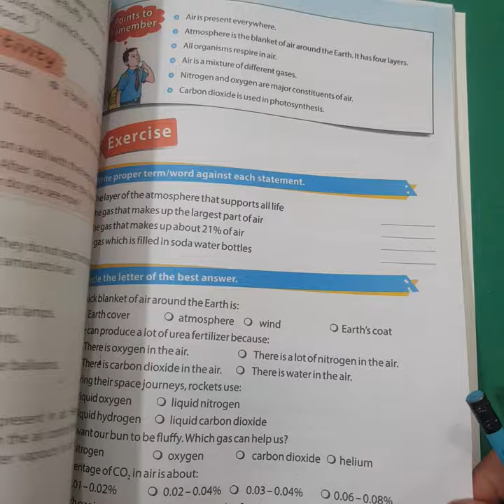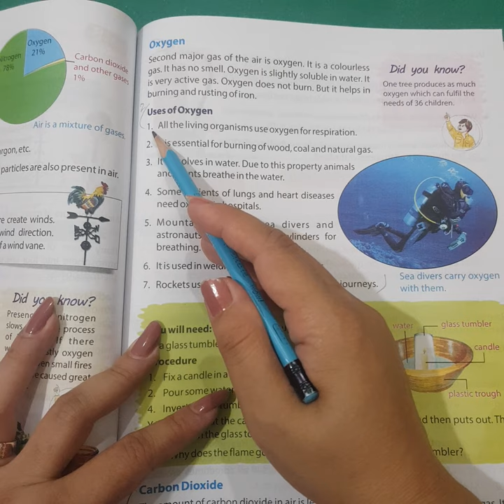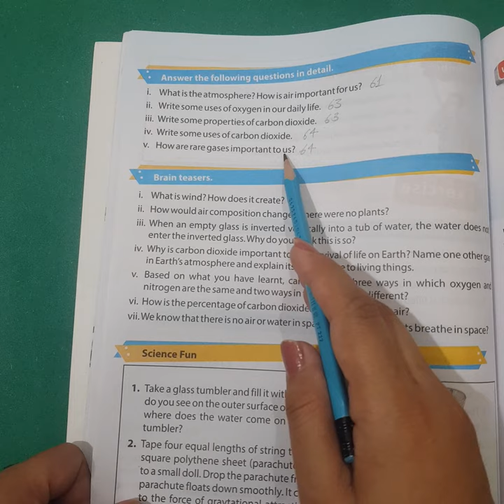Class Six Science pg #61 unit #8 Air.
Dear students!this video will help you to find answers to the questions and solve exercises.